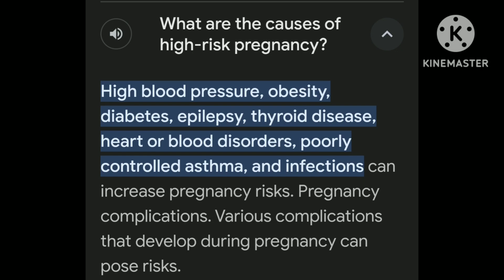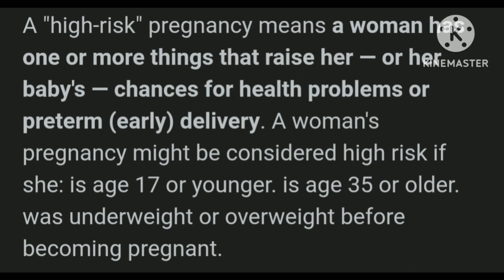what are the causes of high-rish pregnancy?